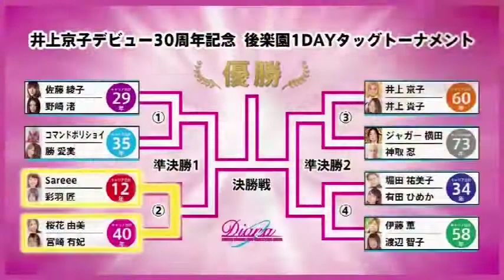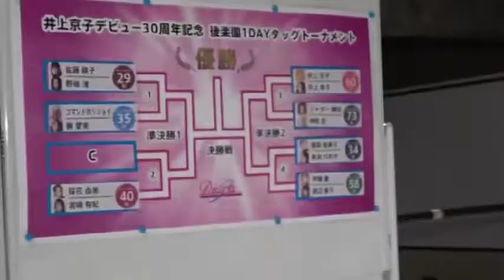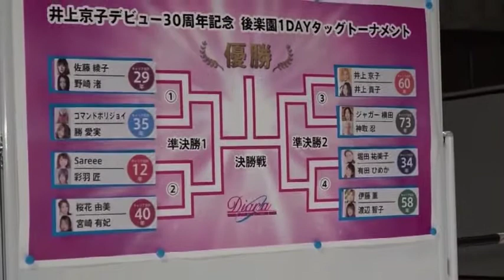Diana Kyoko Inoue 30th Anniversary & Takako inoue Retirement show